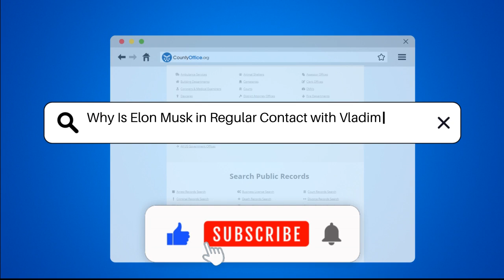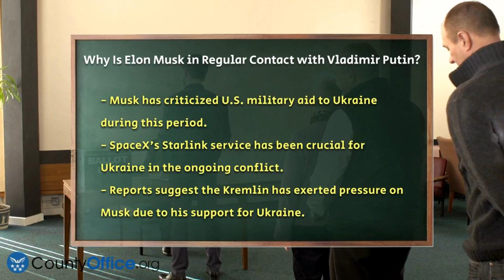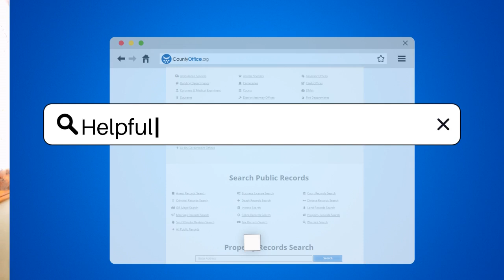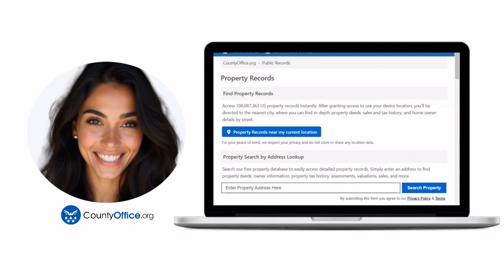Why Is Elon Musk in Regular Contact with Vladimir Putin? | CountyOffice.org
Why Is Elon Musk in Regular Contact with Vladimir Putin? In this informative video, we will discuss the intriguing interactions between Elon Musk and Russian President Vladimir Putin. We will explore the context of their communications, which have touched on various topics, including business and geopolitics. A key aspect of their discussions involves Musk's Starlink satellite internet service and its implications for international relations, particularly concerning Taiwan and China.

Furthermore, we will examine the timing of these exchanges in relation to Musk's public statements about U.S. military aid to Ukraine and his involvement in political campaigns. The role of SpaceX in supporting Ukraine through Starlink services adds another layer to this complex situation.

We will also touch on the concerns raised by U.S. officials regarding Musk's connections with the Kremlin and how these relationships could affect national security, especially given Musk's top-secret clearance. As we navigate through the details of this topic, you will gain a clearer picture of the potential impact these communications may have on global politics and security.